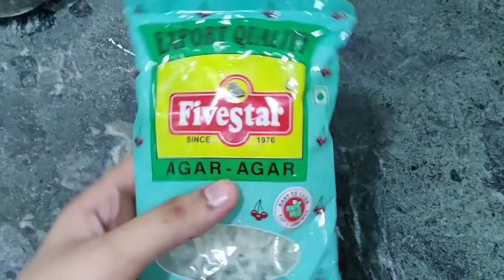हर रोज सुबह श्याम वही खाना और वही नाश्ता खाने से जी भरा हो तो यह टेस्टी रेसिपी जरूर बनाये Jelly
Hello frndz ,
aaj main apke liye lock down m banne wali ek bahaut hee acchi recipes lai hu , jo apke baccho ko bahaut pasnd aayegi , aap isse jaroor banaye aur pasnd aaye to share bhi karien